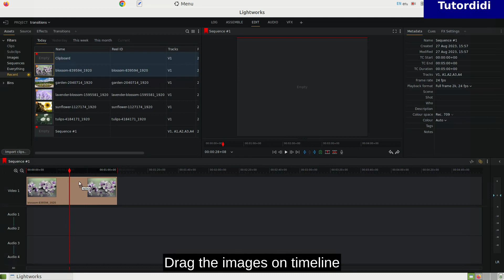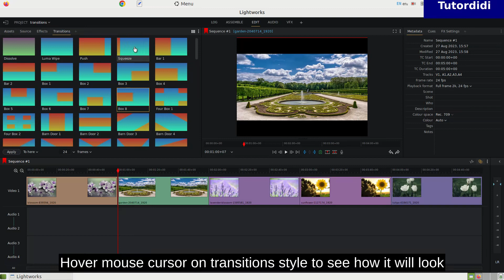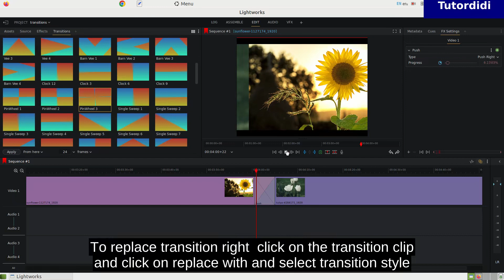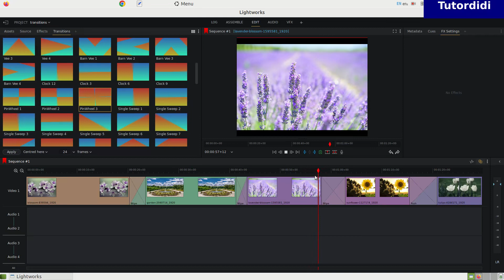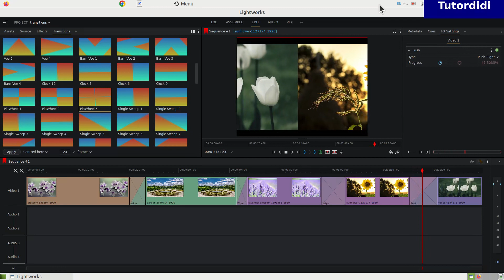How To Add Transitions In Video In Lightworks (Slideshow) - Lightworks Tutorial #17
box.

create a new project or open previously saved project. import iamges.
drag the images on timeline.
take the playhead where you want to add transition then click on transitions tab.
hover mouse cursor on transitions style to see how it will look
drag and drop the transition between the clips.
you can increase or decrease the time of transition by dragging it's sides.
to replace transition right click on the transition clip and click on replace with and select transition style.